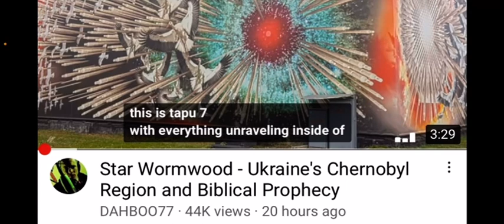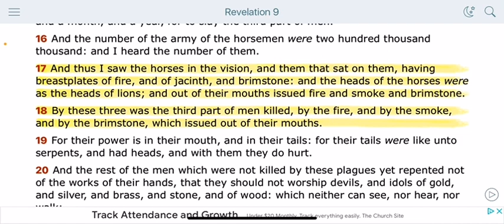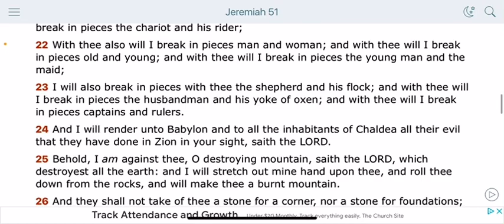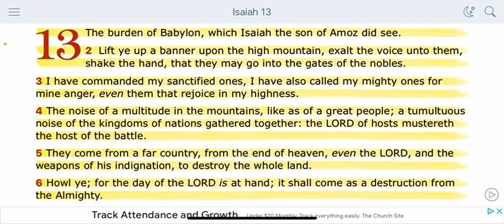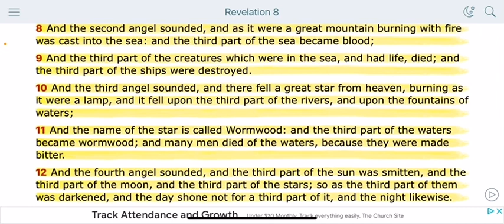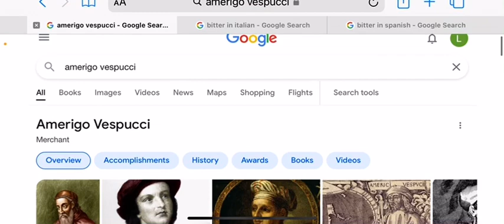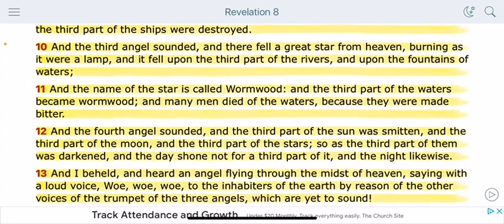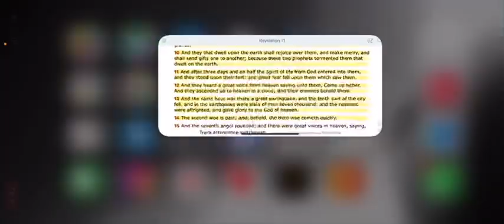DABOO77: BIBLICAL PROPHECY OF WORMWOOD !